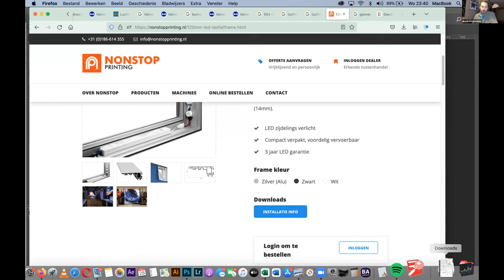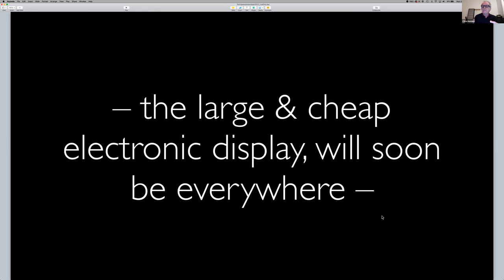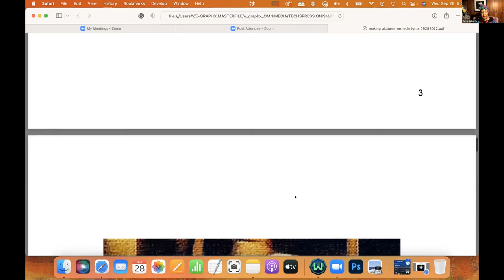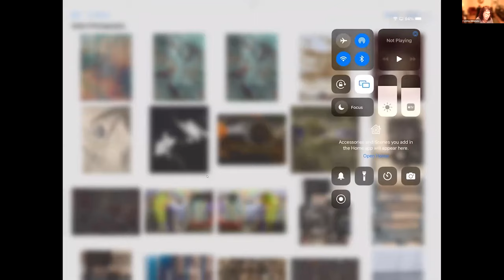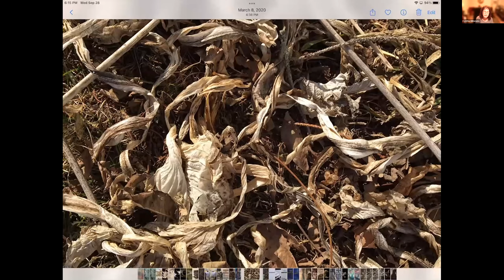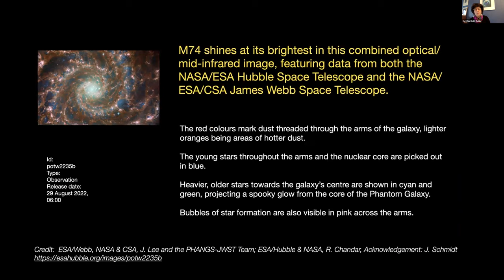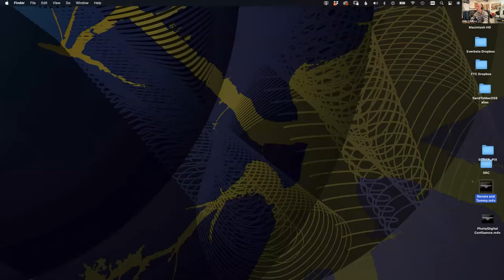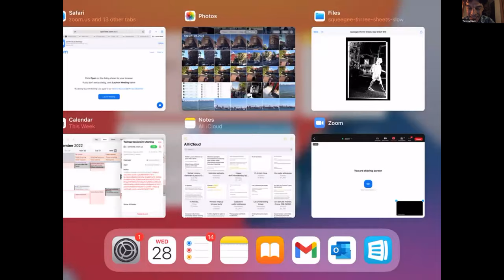Techspressionist Salon 53 - Photography and Media Confluence - September 28, 2022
TECHSPRESSIONIST SALON #53:
PHOTOGRAPHY AND MEDIA CONFLUENCE
WEDNESDAY SEPTEMBER 28, 5:30-7 PM EDT

Delaroche famously declared panting dead after photography’s invention. Photography become the locus of visual imagination.

”Photography re-understood what we have the right to observe, and unlike all other media, has the grandiose ambition to catalog the entire world.”
Susan Sontag, 1972 (Paraphrased)

That was about photographers working in separate darkrooms.  Now photographers work with computers that are interconnected through digital media.

As artists using photographic images in a digital practice, what does the interconnection between photography and digital media create for artists to consider your working space?

As lens based artists, when we work on a computer, “where” are we working as artists in this moment – when photography is inter-permeating the tools we use to create art?

How  does the navigation of the always on computational space and potential for continuous engagement and entanglement of the tool at hand impact your practice as an artist ?

What new forms arise in your work when considering how lens and digital media are a visual-digital language?